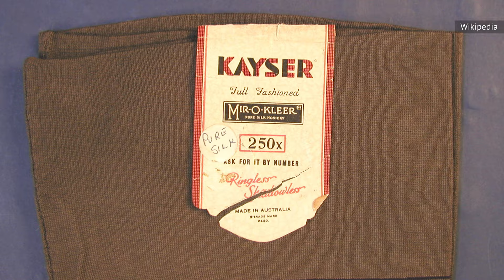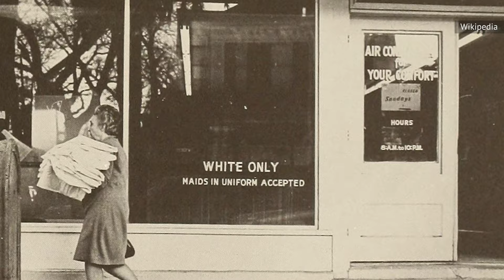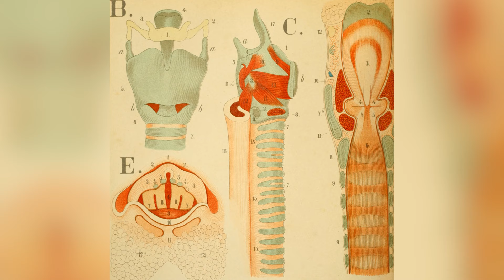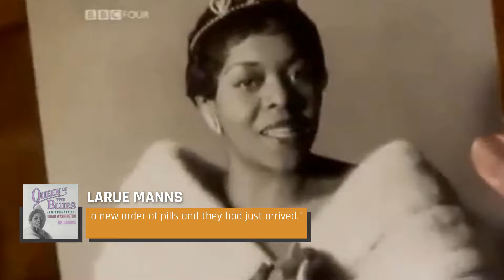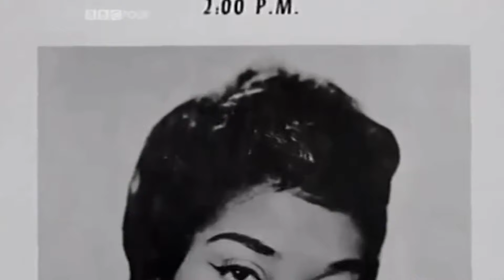The Tragic Real-Life Story Of Dinah Washington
There's a handful of singers that are guaranteed to bring the goosebumps, and Dinah Washington is at the top of the list. But it wasn't easy back then to be Black, female, and famous. Tragically, Washington didn't survive it.

A lonely life | 0:00
She grew up in poverty | 1:16
Mother-daughter friction | 2:19
Uncomfortable in her own skin | 3:28
Life on the Chitlin' Circuit | 4:37
Alcohol, overwork, and depression | 5:56
Addicted to marriage | 7:07
Heartbreaker with a broken heart | 8:17
An early death | 9:11